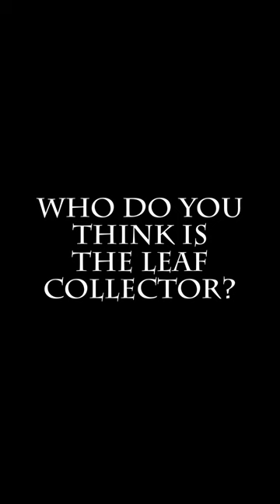Who did it? Farm Sheltie or Barn Cat: Frenemies Audie and Fiddle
Audie, the Sheltie, denies bringing leaves into the house in massive collections every day (see last video She keeps hinting her arch-nemesis, Fiddle, the barn kitty, did it and is framing her. After all he's always doing annoying things like sitting there by the window or herding her chickens. Let's see if we can figure it out. Fiddle's at one door and Audie's at the other; who do you think is the leaf collector?

They, especially Audie who does watch videos with her bunny, will not appreciate being in a short together! Actually, Fiddle will find it hilarious because it will annoy her. She'll probably yap about it.